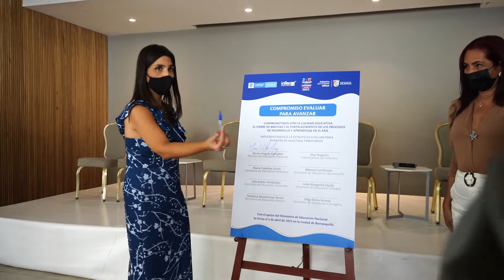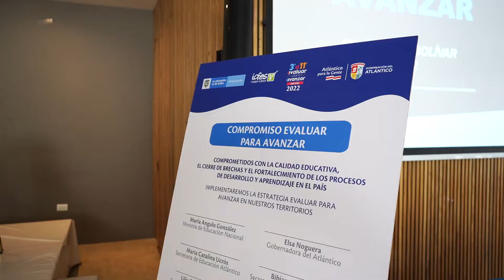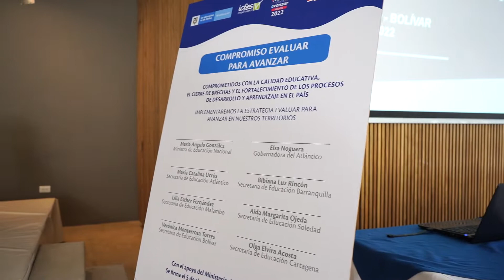Mineducación destacó estrategias implementadas del Atlántico para fortalecer la evaluación educativa